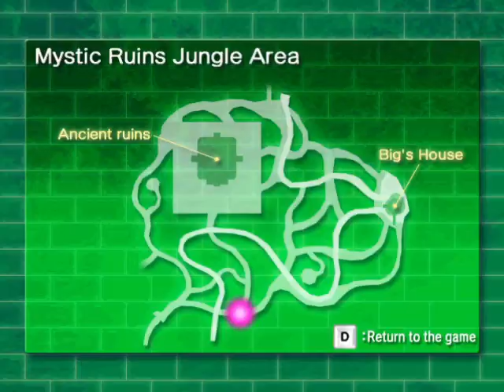Sonic Adventure DX (PC) Amy Story Part 2 - Running Towards YOU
I run towards you so I can make bad memes.